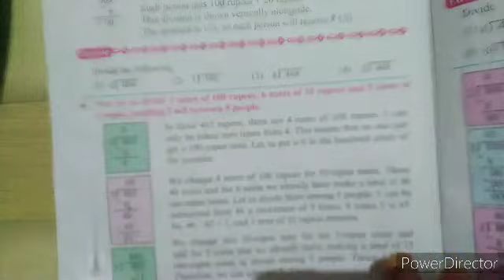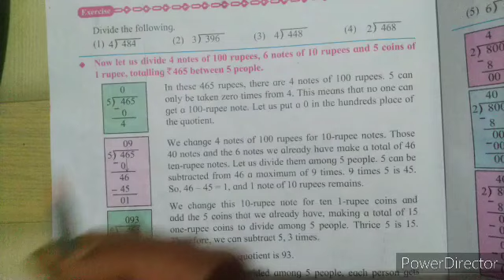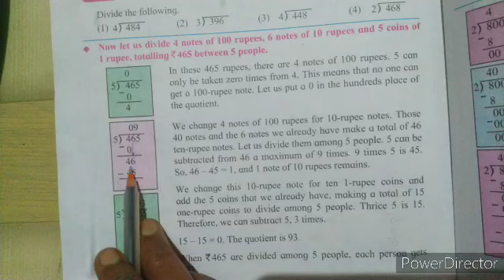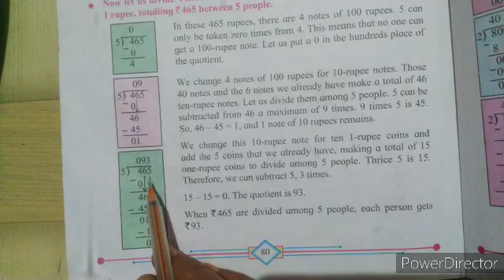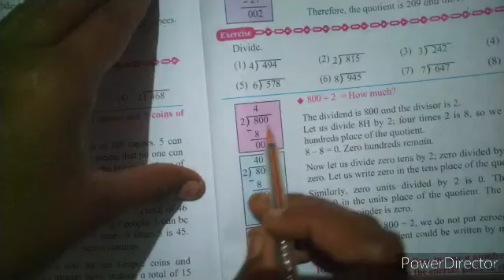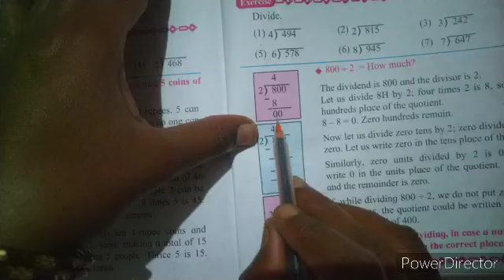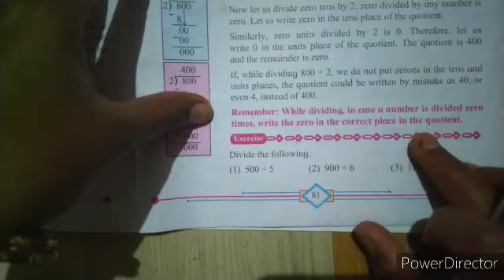Std - 4th | Maths | Division : Part 2